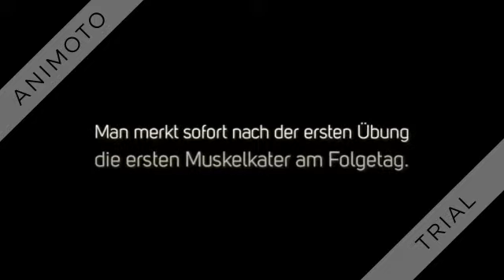Pilates wie schnell Erfolg